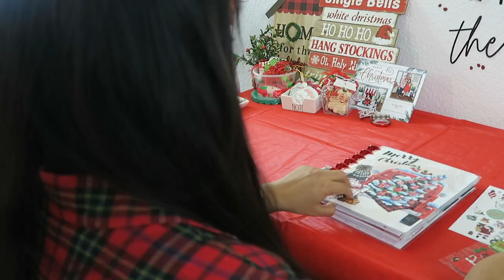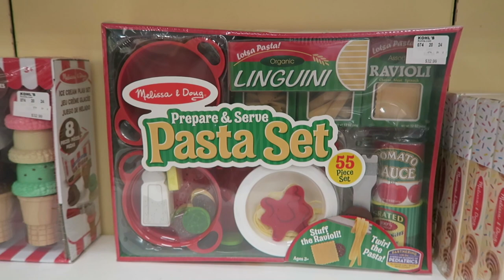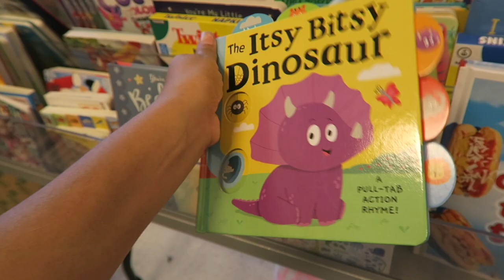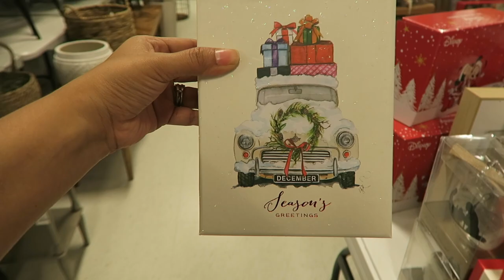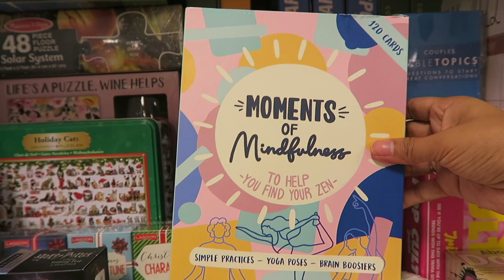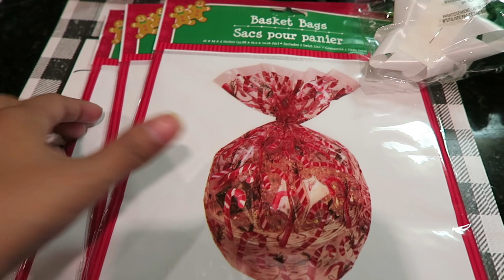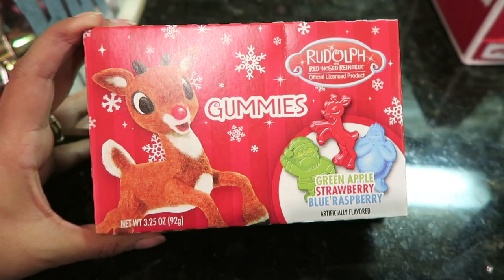Christmas Shopping Vlog | Shop with me!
Welcome to Day 5 of 12 days of Christmas with ME!

LINKS to Items Shown in video!

Tree: King of Christmas 9ft Flocked Prelit Prince Tree
Faux Fire Place
Christmas Tree Toy
Gingerbread House Toy